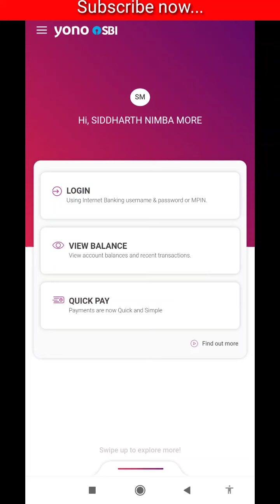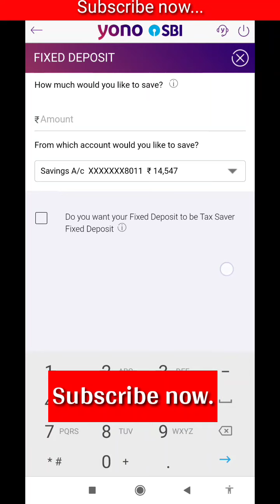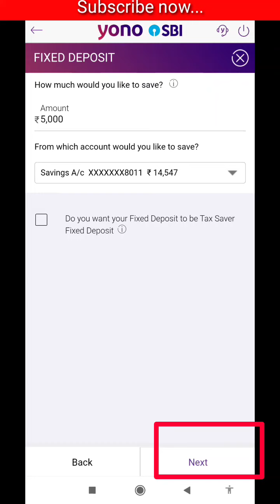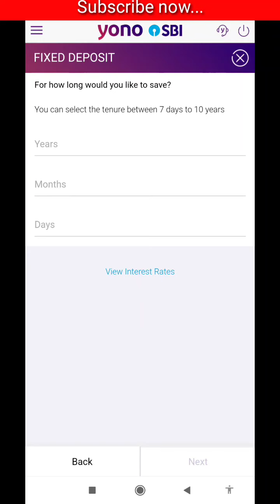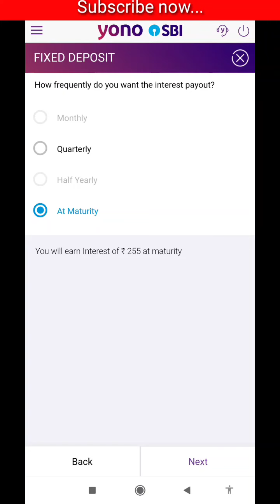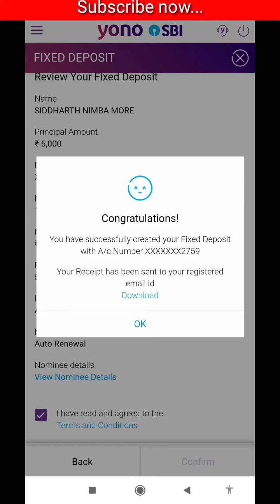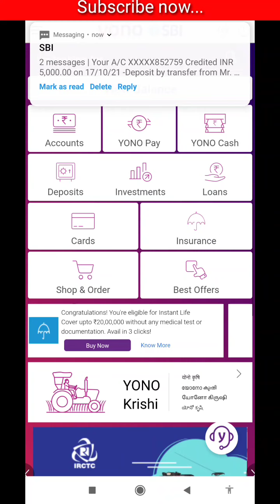Sbi Yono से Fixed Deposit कैसे करे | घर से FD banaye आसानी से By Sid Hi Tech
Sbi Yono से Fixed Deposit कैसे करे | घर से FD banaye आसानी से

घर बैठे फिक्स डिपॉजिट करे
Create Fixed deposit at Home
Fixed deposit rate of interest...

Dear Viewers Bank or Channel will NEVER ASK for your Debit Card CVV, PIN, OTP or Internet Password to offer Deals, redeem Reward Points, Gifts, Vouchers, etc. NEVER share such information with anyone over unsolicited Calls, SMS, Email, Links or IVR, even if claiming to be from Sid Hi Tech

1) Sbi yono se fd kaise kare
2)Yono se Fixed deposit banaye
3)Sbi yono se fd kare
4)Sbi fixed deposit receipt
5)online sbi fd banaye